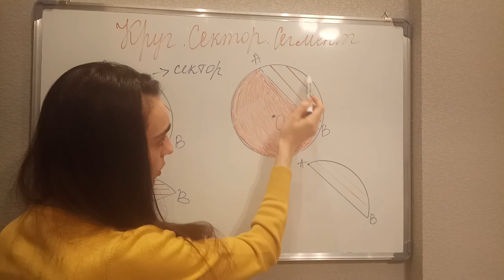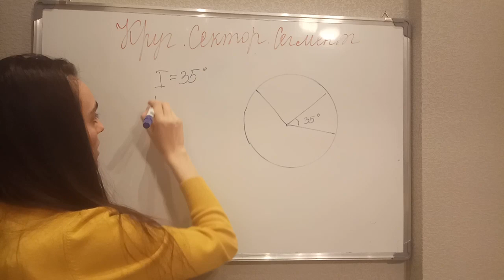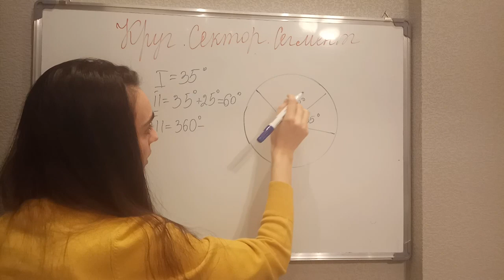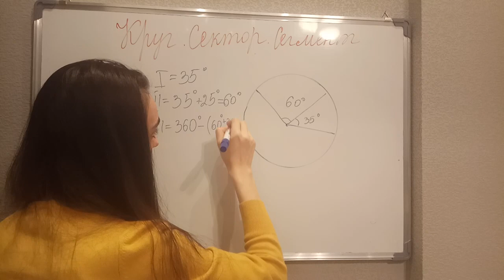Круг. Сектор. Сегмент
Математика 6. Круг. Сектор. Сегмент